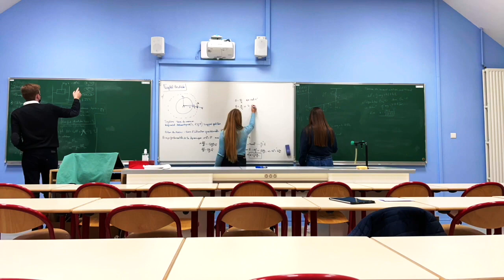Une khôlle en CPGE, qu'est-ce que c'est ? 1h de préparation aux oraux des concours à Fabert en 26s !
Les interrogations orales ou khôlles sont une spécificité des CPGE. Elles permettent d’assurer un contrôle continu et d’obtenir de précieux conseils tant sur les notions abordées que sur ses méthodes de travail.

L’organisation des khôlles dans la filière scientifique tient compte des matières enseignées, selon les options choisies. Quelle que soit la voie envisagée, l’organisation est la suivante :

⓵ les  khôlles correspondent en moyenne à 2 heures d’interrogations orales par semaine, qui s’ajouteront à votre emploi du temps de base (un planning annuel est distribué en début de chaque semestre, ce qui vous permet de vous organiser).
⓶ une khôlle est assurée par un enseignant de la discipline qui n’est pas systématiquement votre professeur.
③ dans toutes les classes, des khôlles de LV 1 (une par quinzaine) et de français.